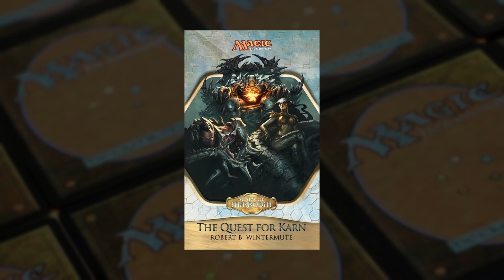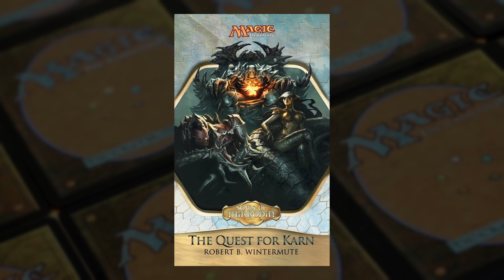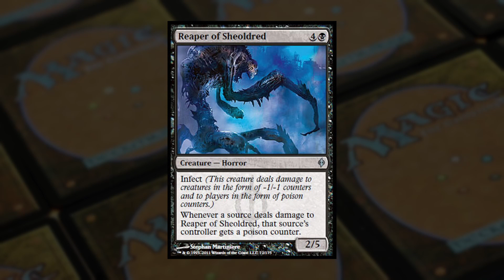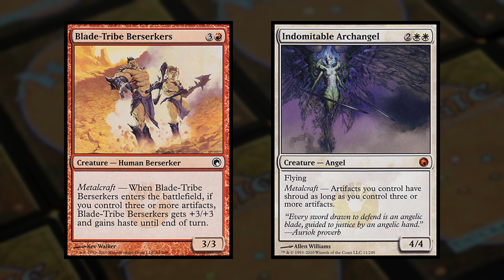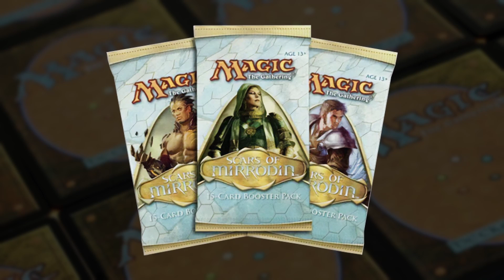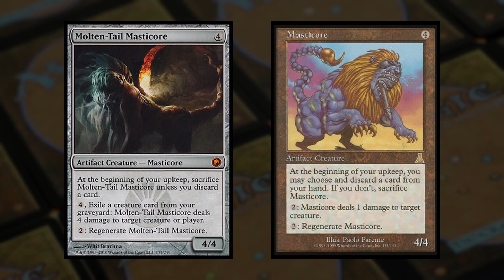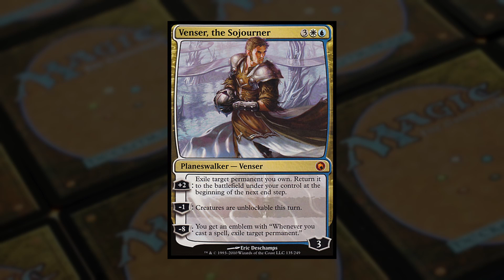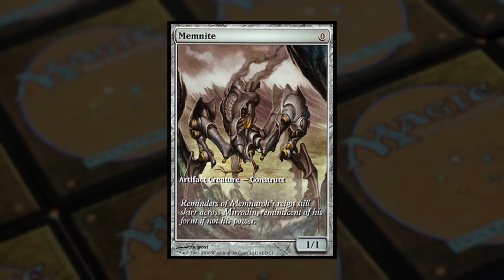Magic: The Gathering History - Scars of Mirrodin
It's nice to look back and see just how far things have come since the early days of Magic: The Gathering.  To that end, we're bringing you a series of videos that highlight Magic: The Gathering expansions throughout the years.

In this video, we take a look at Scars of Mirrodin, the first set in MTG's Scars block and the official introduction of Magic's New Phyrexian threat.